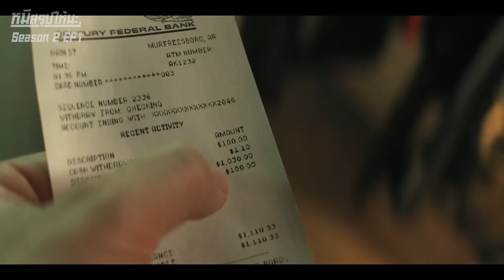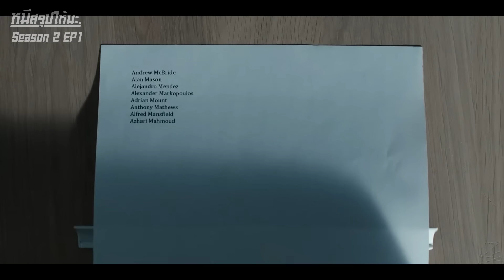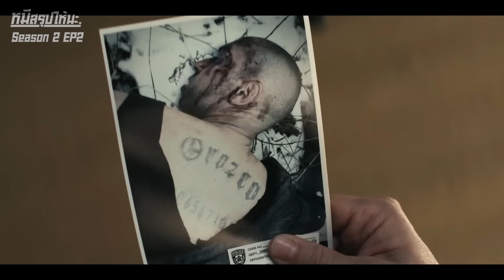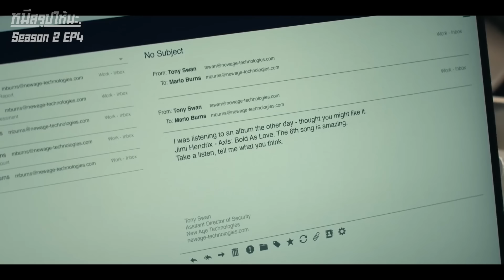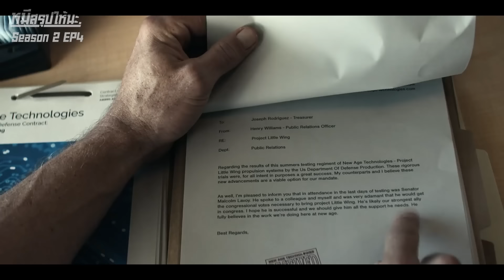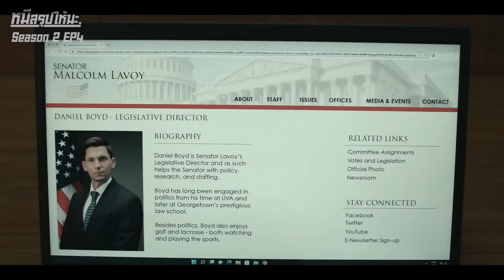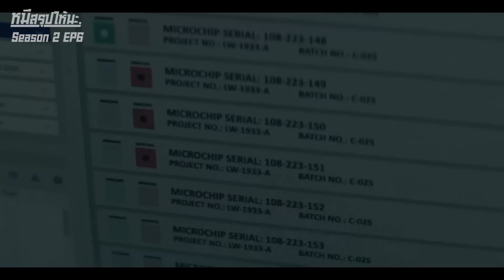ตอนเดียวจบ อดีตทหารบ้าพลัง ที่ฉลาดที่สุดในโลก I สปอยซีรี่ส์ I Reacher Season 2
เรียงตอนที่ 1-8

00:00:00 EP 1
00:14:13 EP 2
00:26:27 EP 3
00:37:39 EP 4
00:48:40 EP 5
01:01:20 EP 6
01:13:52 EP 7
01:25:03 EP 8

ชื่อเรื่อง : Reacher
ปี : 2022
IMDb : 8.1/10